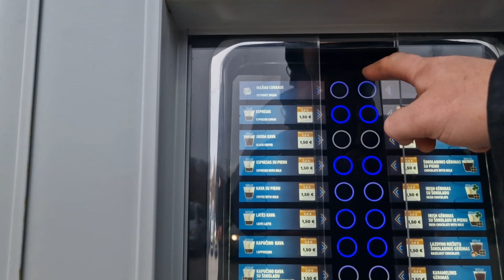Будни фасадчика.Часть 2.